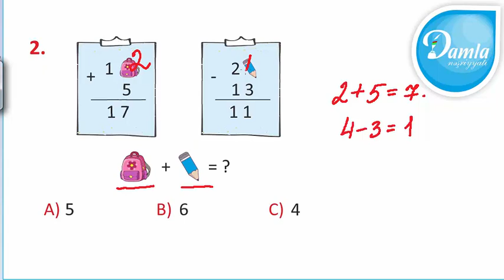Məntiq - Beyin Gimnastikası 2-ci sinif – Səh. 8 - Sual 2